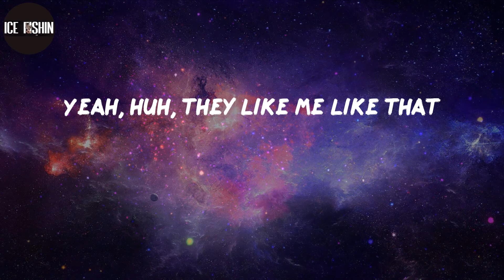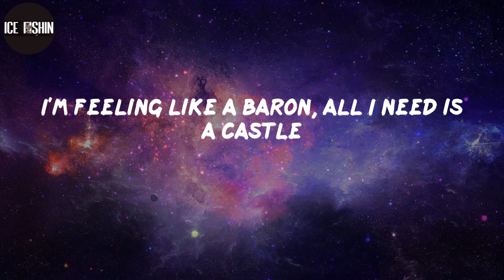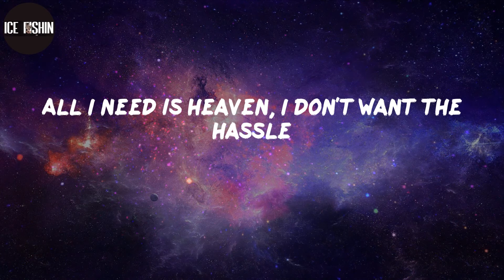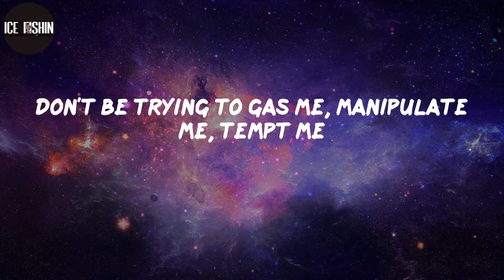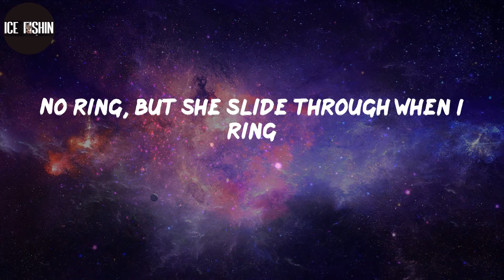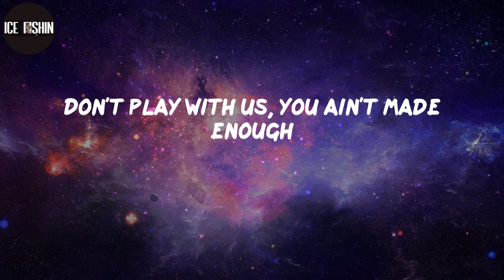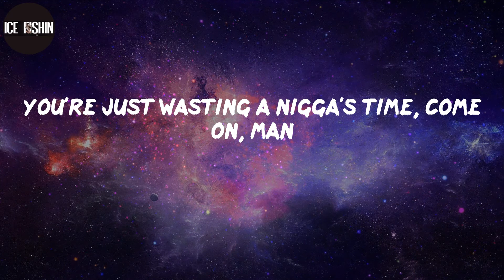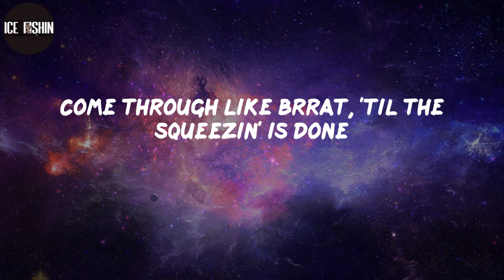DMX, "Bath Salts" (Lyrics)